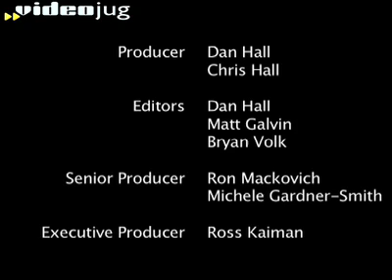How To Take a Picture of Britney Spears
- follow the paparazzi as they follow around Britney and learn how to snag a photo of her.